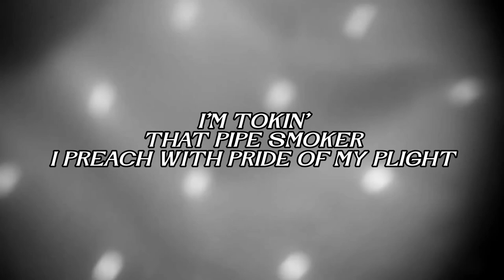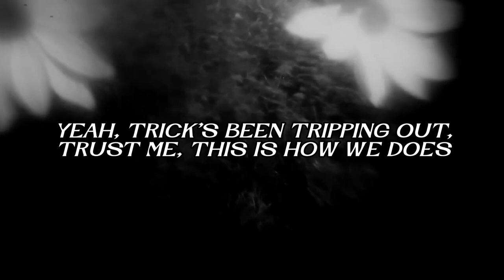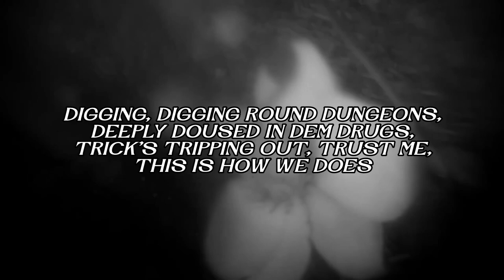HOW WE DOES (OFFICIAL LYRIC VIDEO)[PROD. @goth_helma]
LYRIC$:

Yeah, I got that nine right by my side
I'm clutching heat tight. Don't pick no fights.
Up late at night, I'm toking, that pipe smoker, and I preach with pride, of my plight, pile it on
audibly, the entire tone's theme is taunting me, Told me to be quiet? Shit's cute, and I'm quite sure I heard my cue, quick the choir's singing. Smothering mothers in tons of this cum, deep dicking down dunces, dipped out, ditched, ducked. Digging round dungeons, deeply doused in dem drugs. Trick's been tripping out, trust me, this is how we does.

Lil bitch ass boi, get buck? You get fucked. thick ass toys, stick sputter, the shit busts. Shit, Big asteroids, in trouble, tick tock. This pick axe's point's diggin up some stiff's stuff, Shit, sniff that snuff, slash slits, sip suds. Snip a sick ass spliff, it's six inches, stacked up, slick spit shit span and spick, sit back, and shut up, I'll still split a spaz's shit, then splish splash in blood. Look, I'm smothering mothers in tons of this cum. Deep dicking down dunces, dipped out, ditched, ducked. Digging, diggin round dungeons, deeply doused in dem drugs. Trick's tripping out, trust me, this is how we does.